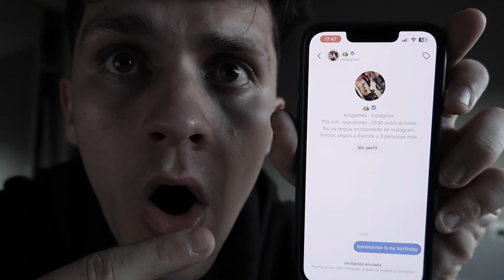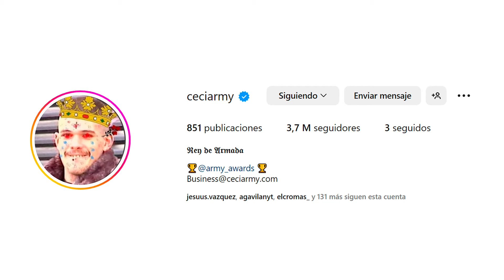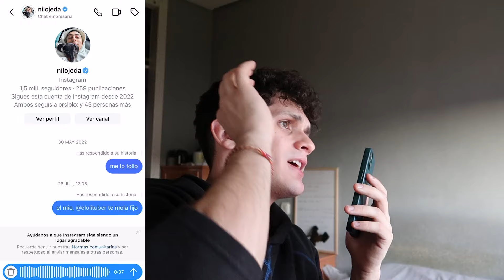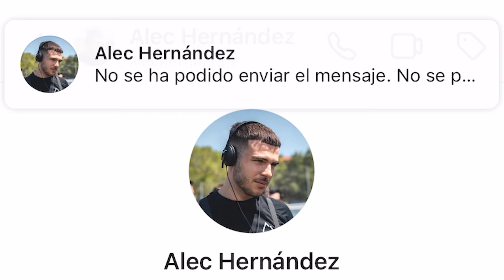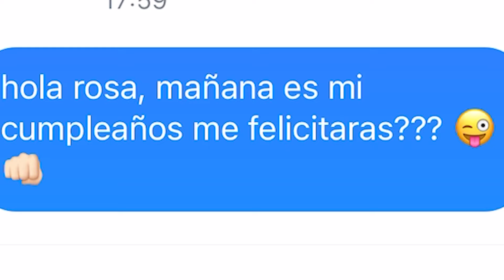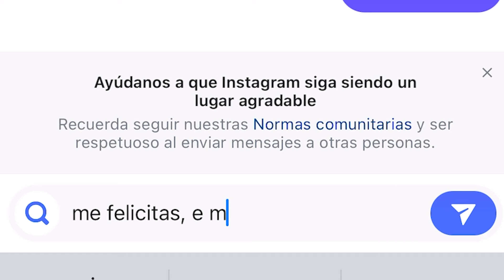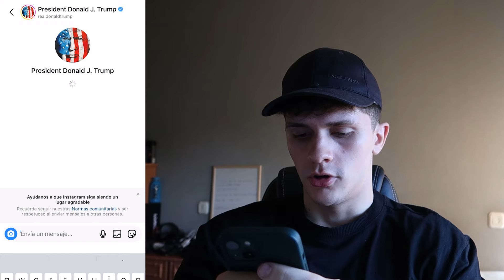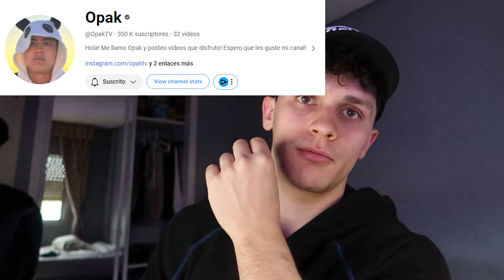Invité a 100 Millonarios a Mi Cumpleaños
el otro le hable a 100 millonarios porque es fue mi cumpleaños y queria invitarles, para mi sorpresa respondieron.